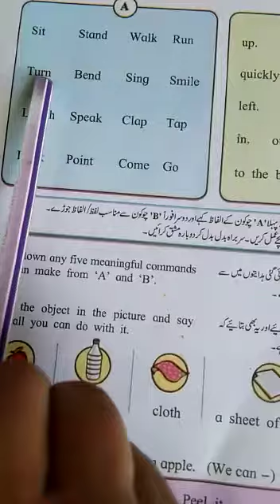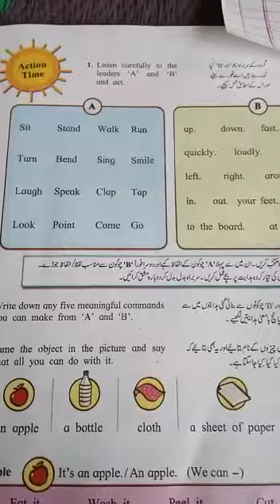August 7, 2020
Video from nargisbano441